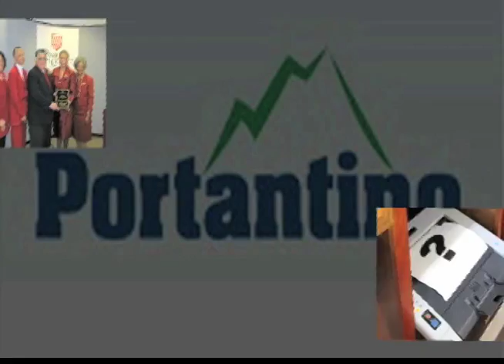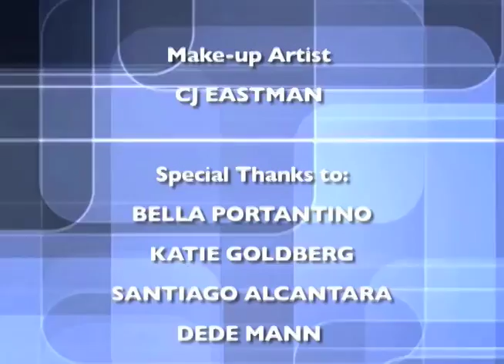The Question is... Prop 1 & the Santa Monica Mountains Conservancy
I am so pleased that Joe Edmiston, the Executive Director of the preeminent open space preservation agency in the country, came by the studio to discuss open space history and Prop 1.    Now, I wish someone had told me that my collar had come out, my bad.  The show is great and the discussion of Prop 1 the water bond was necessary and terrific.